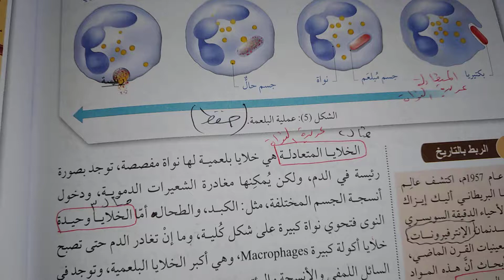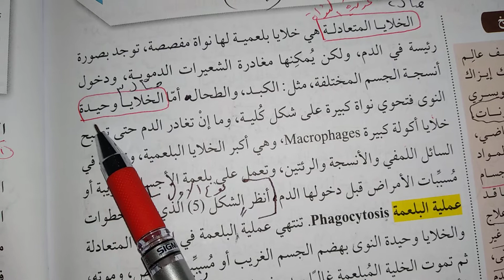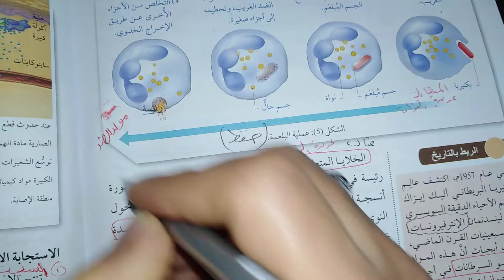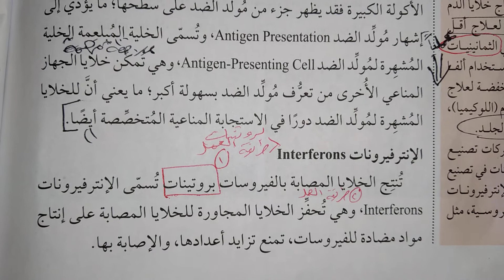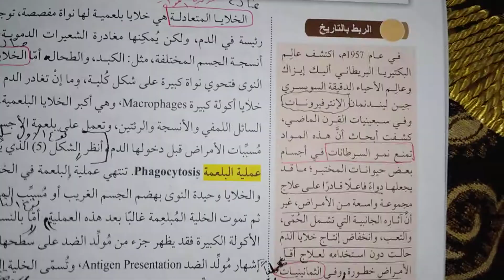الدرس صفحه ١٢٢ (الخلايا المعادله و وحيده النواه +انترفيرونات)